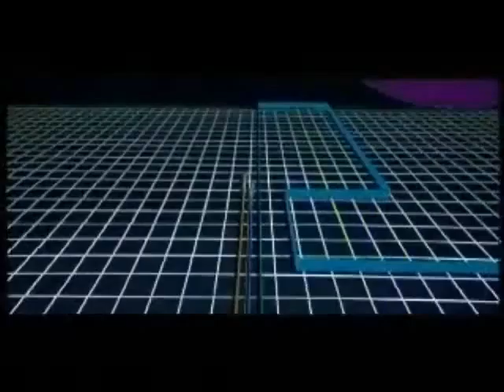Dreamscape........2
▀▄▀▄▀▄▀▄▀▄ MUSIC BY ZEBRA ▀▄▀▄▀▄▀▄▀▄▀▄▀▄▀▄▀▄▀